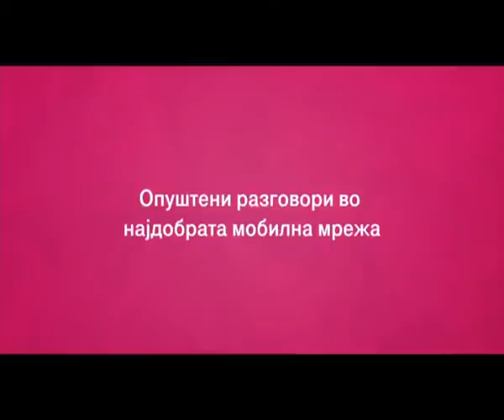T-Mobile Macedonia - Relax - тарифа за неразделни пријатели!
Правило за супер пријателство #2
Јави им се на другарите да ги „поздравиш", секогаш кога ќе им дадете гол!